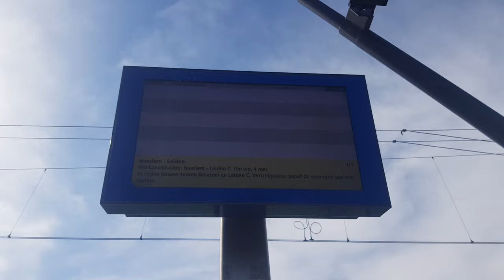Treinverkeer tijdelijk gestaakt door werkzaamheden en vertrek van 2 pendelbussen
28 april 2022

00:00 Leeg vertrekscherm met informatie over werkzaamheden

00:10 Werkzaamheden rondom Hillegom

Duur werkzaamheden: 28 april t/m 4 mei
Getroffen traject: Haarlem - Leiden Centraal v.v.
Gevolg van werkzaamheden: afsluiting traject voor treinverkeer
Treinmaatregelen: IC 22xx Amsterdam - Vlissingen v.v. wordt omgeleid via Schiphol Airport ✈ en stopt extra in Hoofddorp, SPR 58xx en 63xx komen te vervallen, extra treinen tussen Haarlem en Amsterdam (IC 7022xx), pendelbussen op getroffen traject

00:35 Vertrek van 2 pendelbussen naar Leiden Centraal uit halte Hillegom, Station

Materieel: 2x VDL Futura HD
Beide gebouwd door: VDL Heerenveen
Bus nrs.: 9 en 10, kenteken: resp. 82-BKK-9 en 25-BGR-8
Soort bus: stopbus i.p.v. trein (Nederlandse Spoorwegen)
Traject: Haarlem - Leiden Centraal
Haltes:
0. Haarlem, Station
1. Heemstede, Station Heemstede-Aerdenhout
2. Hillegom, Station
3. Voorhout, Gemeentehuis/Station
4. Leiden, Centraal Station

Extra uitzending, buiten de vaste dienstregeling.